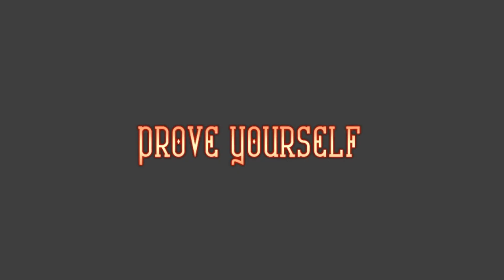Unavowed Launch Trailer